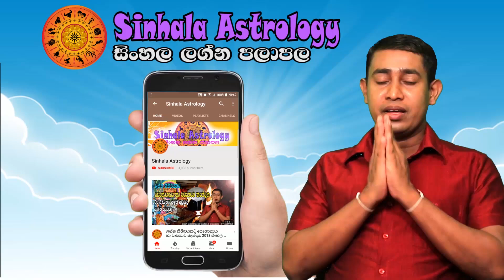Friday Daily Predictions 2023 | Dawase Lagna Palapala | 03rd February 2023 | Sinhala Astrology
00:20  Intro
00:45  Aries - මේෂ ලග්නය
01:35  Taurus - වෘෂභ ලග්නය
02:25  Gemini - මිථුන ලග්නය
03:11  Cancer - කටක ලග්නය
04:08  Leo - සිංහ ලග්නය
05:00  Virgo - කන්‍යා ලග්නය
05:48  Libra - තුලා ලග්නය
06:40  Scorpio - වෘශ්චික ලග්නය
07:27  Sagitarius - ධනු ලග්නය
08:18  Capricorn - මකර ලග්නය
09:07  Aquarius - කුම්භ ලග්නය
09:54  Pisces - මීන ලග්නය